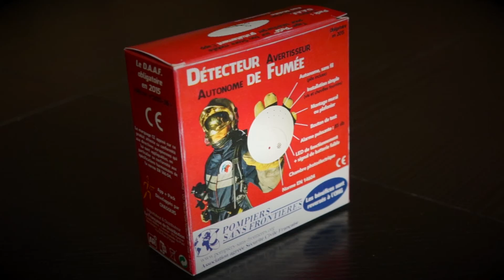Présentation réalité augmentée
Découvrez la réalité augmentée au service de Pompiers Sans Frontières !
Nous proposons cette nouvelle technologie 4D aux couleurs de notre association à travers un Packaging de Détecteur de fumée et une carte Postale représentative de la fontaine La Rotonde située à Aix-en-Provence, notre ville natale.